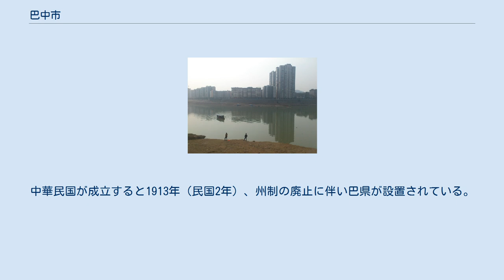巴中市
巴中市（はちゅう-し）は中華人民共和国四川省東部に位置する地級市。
 巴中市は四川省東北部の山間部に位置し、北は陝西省漢中市、南東は四川省達州市、南西は南充市に接する。
東には漢中との間に大巴山脈がそびえるなど山がちで、最低点は海抜208m、最高点は海抜2,507mに達する。
 主要な産業は農業であり、四川の中でも比較的遅れた地区である。
美しい山岳風景など観光資源は豊富だが、交通手段は不便でありその整備が待たれている。
南の重慶市へは450km、西の成都市へは400km、北の西安市へは650km。
隣接する達州市、南充市、漢中市へは200km前後であり鉄道は通っていない。
 気候は亜熱帯湿潤気候に属し、四季ははっきりと分かれ日照時間も長く降水量も十分である。
年平均気温は16.0度から16.9度、年降水量は1,120.7mmから1,203.1mm。
 市域内には通江、南江、巴河など嘉陵江水系の川が流れる。
これらの川は落差が大きく水力発電に適しておりダムや発電所が作られている。
また川や池などの淡水を利用した養殖業も盛ん。
域内の山岳部は森林資源が豊富で市域の森林被覆率は47.2%に達し、林業も主要な産業である。
南江県の北部の山地には、巴山水青杠と呼ばれる世界でもまれな樹種の森が広がる。
また山林にはクマなどの野生生物が多く、20種以上が国家野生保護動物に指定される野生の楽園でもある。
 鉱業では石炭、鉄、銅、金、大理石、花崗岩、天然ガスなどを産出する。
特に天然ガスは1,100億立方m、石炭は6,190万トン、磁鉄鉱は8,355万トンなどの埋蔵量がある。
 巴中は夏殷代には梁州に属していたとされる。
春秋戦国時代には巴子国の版図とされ、秦漢初は巴郡が設置された。
 後漢の永元年間、漢昌県が設置されたが、201年（建安6年）には巴西郡、後に宕梁郡の管轄とされた。
南北朝時代の514年（延昌3年）、北魏により巴州が設置され、梁郡や益州と改称されるも清末まで沿襲された。
中華民国が成立すると1913年（民国2年）、州制の廃止に伴い巴県が設置されている。
 1993年7月5日、巴中地区を設置、2000年に巴中地区が地級市に改編され巴中市が誕生した。
 2市轄区・3県を管轄下に置く。
 巴中地区 巴中市